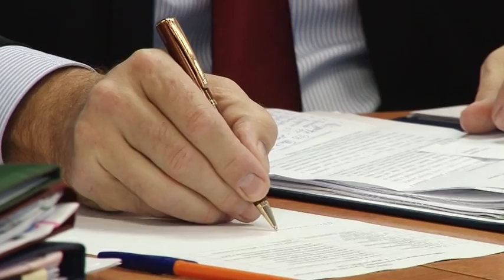Анапа приняла участие в видеоконференции под председательством губернатора Кубани